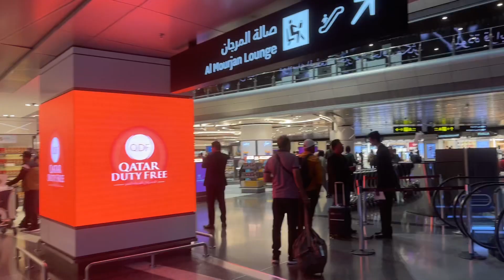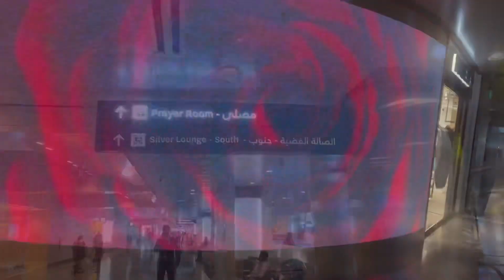Doha Airport video